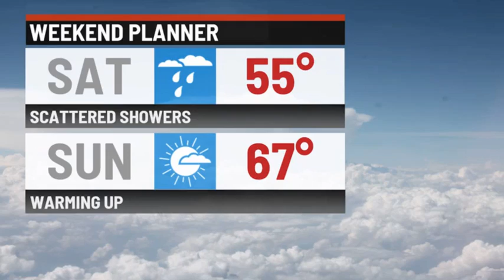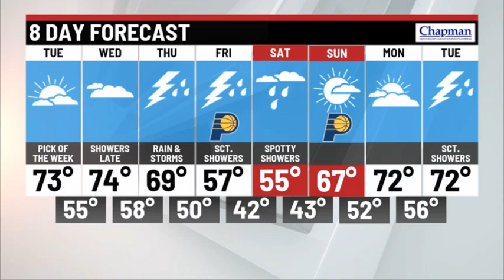Monday overnight forecast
Storm Track 8 Chief Meteorologist Ashley Brown has your Monday overnight forecast